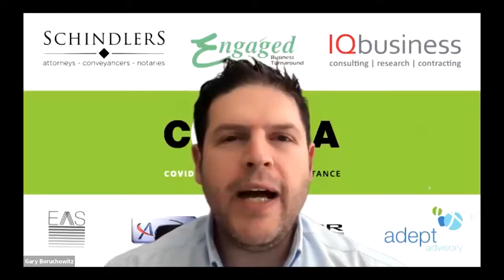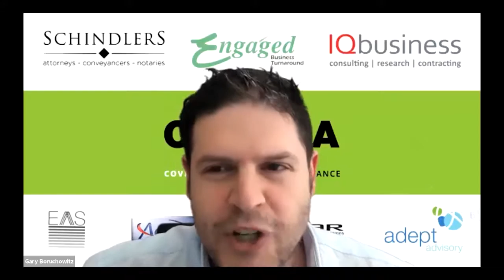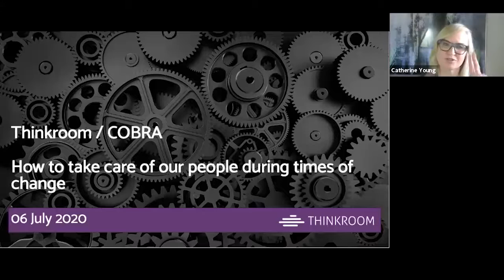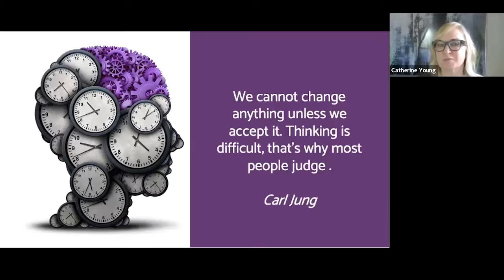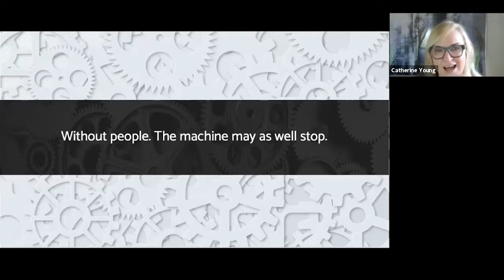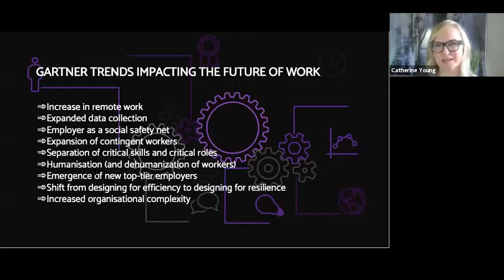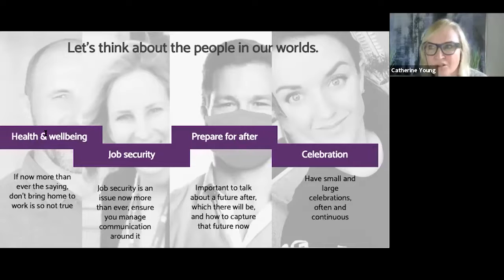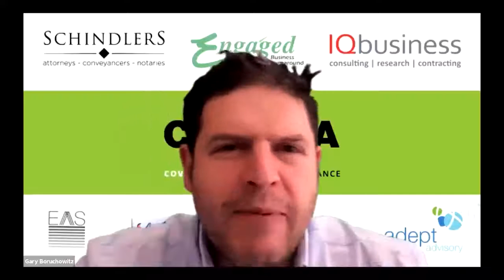How to care for our organisation’s people during change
Join Catherine Young founder of Thinkroom and Jake Phillips from Dogpatch Labs for a discussion about how to care for our organisations' people during change. How ways of work have adapted, leadership is different and how important inclusiveness currently is.